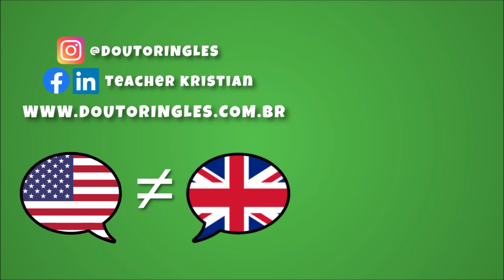Diferenças entre o Inglês Americano e o Britânico - Ep. 4 - Pronúncia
Hi guys! Neste último episódio da série Diferenças entre o Inglês Americano e o Britânico,  eu falo sobre algumas diferenças de pronúncia que podem ser consideradas padrão entre essas duas variantes do inglês! Quer saber mais? Então aperta o play e hands on!

Face: Teacher Kristian
In: Teacher Kristian

Introdução do vídeo: Hi there! How are you? Eu sou o Teacher Kristian, este é o canal Doutor Inglês, e você tá assistindo o último episódio da série Diferenças entre o Inglês Americano e o Britânico. Depois de ter descoberto comigo alguns contrastes na ortografia, no vocabulário e na gramática dessas duas variantes da língua inglesa, chegou a hora de falarmos da diferença que é, talvez, a mais reconhecida de todas: a pronúncia!

Agora, se você de repente não assistiu os três primeiros episódios da série, mas ficou curioso pra saber do que eles tratam, fica comigo até o final desse vídeo, que lá vai aparecer o link da playlist da série, pra você dar uma conferida.

Assim você sempre vai ser avisado de todas as novidades que eu lançar por aqui. Agora chega de papo e vamos pro que interessa: as diferenças de pronúncia entre o inglês norte-americano e o britânico. Let’s go?

Assim como acontece com a língua portuguesa no Brasil, há uma grande variedade de sotaques no inglês falado nos Estados Unidos e também no Reino Unido. Porém, independentemente disso, existem algumas pronúncias que a gente pode chamar de pronúncias padrão nas duas variantes da língua. Vamos ver quais são elas?

No inglês norte-americano, a letra R no final das palavras sempre é pronunciada. É possível perceber isso nas palavras car, jar e guitar, por exemplo. No entanto, no inglês britânico, o R não é pronunciado no final das palavras. Assim, uma pessoa do Reino Unido vai pronunciar essas mesmas palavras da seguinte forma.

Outra diferença interessante com relação a letra R é que sua pronúncia é mais suave no inglês britânico quando ela aparece no meio de uma palavra. Dá uma olhada nesses exemplos: USA = haRd x UK = hard; USA = weRe x UK = were; USA = puRe x UK = pure. Na pronúncia britânica, dá pra perceber o R bem lá no fundinho, enquanto na norte-americana ele é mais presente.

Existe também uma distinção na pronúncia da letra A. Enquanto no Reino Unido essa vogal é frequentemente pronunciada com o som /a/, nos Estados Unidos ela geralmente tem o som de /e/ ou /é/. Olha só esses exemplos: USA = after /É-fter/ x UK = after /A-fter/. USA = laugh /LÉ-ugh/ x UK = laugh /LA-ugh /. USA = can’t /KE-n’t/ x UK = can’t /Ka-n’t/.

E essas palavras aqui (letter, native e writing)? Como você acha que são pronunciadas? Se o seu inglês for norte-americano, provavelmente você vai dizer..., porque os norte-americanos pronunciam a letra T com som de R, como na palavra em português laranja. Já no inglês britânico, o T é pronunciado como T, o que faz a pronuncia dessas palavras ficar assim...

Pra terminar, eu queria citar os substantivos que terminam com esse sufixo aqui (-ization), que ajuda a formar palavras como essas (globalization, civilization e authorization). Nos Estados Unidos, palavras que terminam dessa forma são pronunciadas... Já no Reino Unido, elas ficariam assim...

Como você pôde perceber nesse vídeo, e também nos outros episódios da série, todas essas diferenças que foram abordadas não passam de perfumaria, ou seja, são pequenos detalhes que constituem a identidade da variante linguística, mas que não representam a sua essência. É como quando a gente compara duas versões do mesmo carro: a finalidade dos veículos é a mesma: te levar do ponto A pro ponto B. O que pode mudar são os opcionais.

Com o inglês, é a mesma coisa! Não importa se o seu inglês é de base norte-americana ou britânica. O essencial é você conseguir se comunicar usando qualquer um deles. Afinal, como eu venho dizendo há muito tempo: não existe um inglês mais correto do que o outro!

E assim chega ao fim a série Diferenças entre o Inglês Americano e o Britânico! Espero que ela tenha te ajudado a parar de se preocupar com o tipo de inglês que você vai estudar, e tenha te inspirado a começar a estudar... Inglês! Afinal de contas, é isso que vai fazer diferença na sua vida! Se você gostou desse vídeo, deixa o seu like e compartilha ele com os seus amigos!  E não deixe de seguir o Doutor inglês no Instagram e de curtir as páginas do Teacher Kristian no face e no linkedin! Nos vemos no próximo vídeo aqui do Canal!